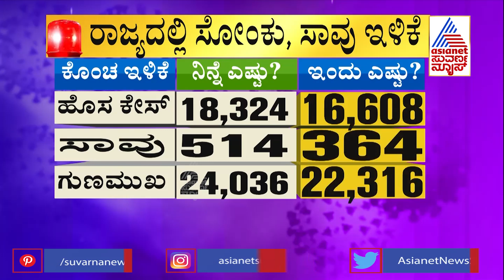Karnataka State Reports 16,608 Fresh Covid Cases, 364 Deaths